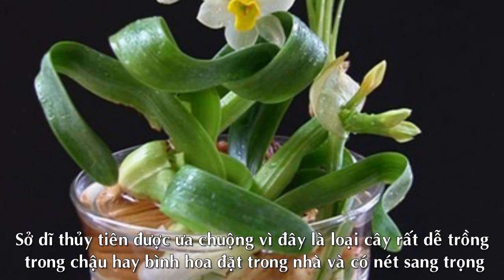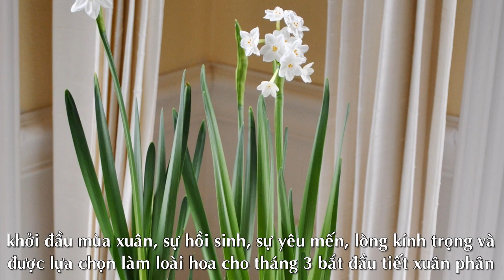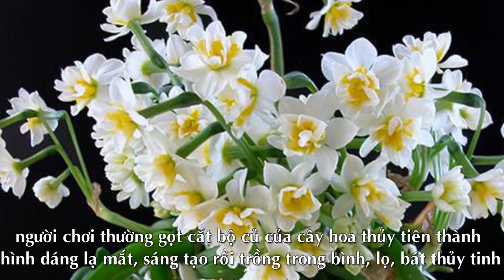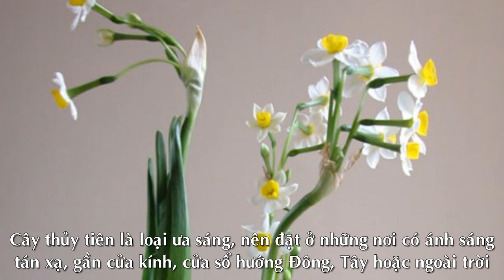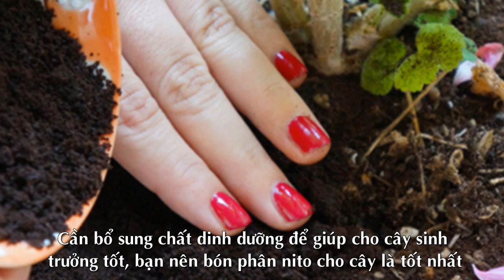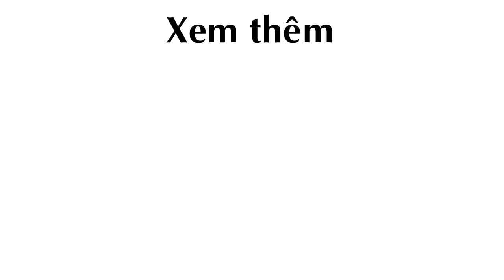Mùa này, Trồng Cây Thủy Tiên để có bình hoa vừa đẹp lại sang kịp chơi Tết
Trồng Cây Thủy Tiên, Cây Thủy Tiên, hoa thủy tiên, thủy tiên

Theo khampha.vn